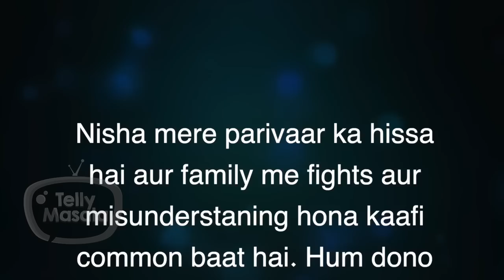Rohit Verma Reacts On His Broken Friendship With Nisha Rawal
Nisha Rawal and Rohit Verma are some of the best friends, in the industry and the two have been inseparable for a long time. But according to the latest news in a leading portal,  it is reported that all's not well between them since the past one or two months. Now Rohit has reacted to this news.